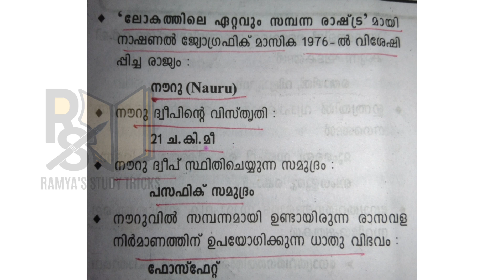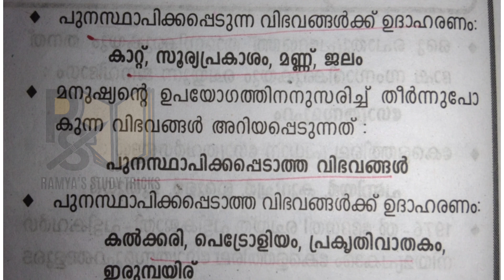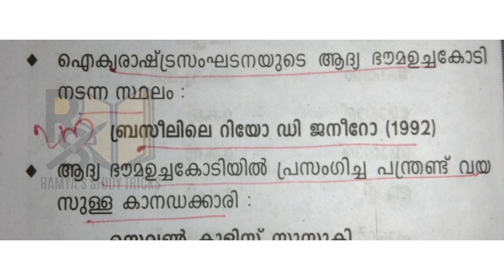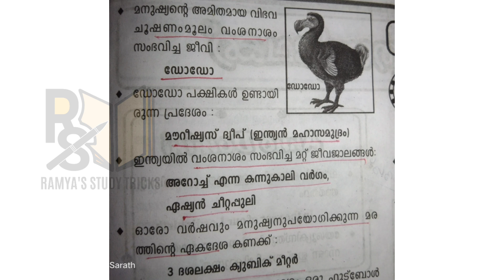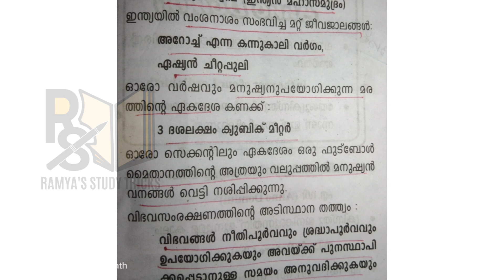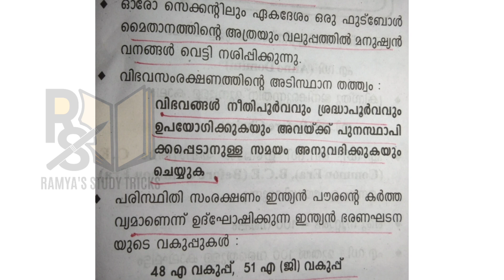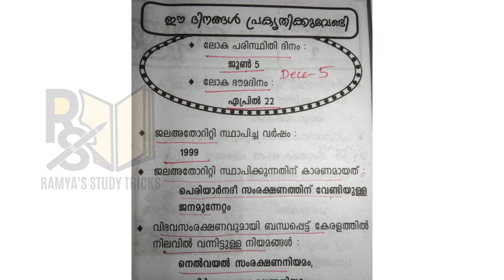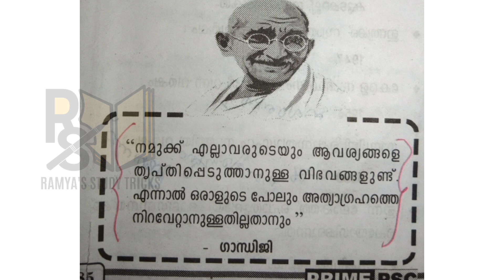പ്രകൃതിയുടെ വരദാനം || scert std VI || chapter 12